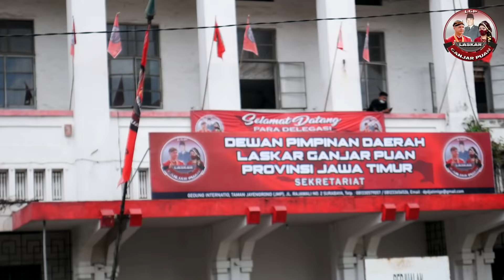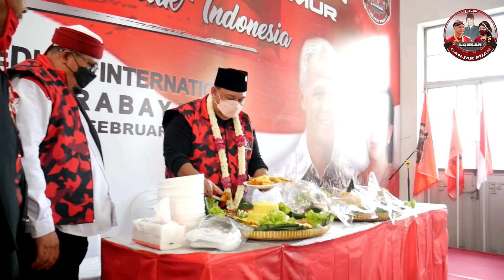LASKAR GANJAR PUAN BERGERAK DI JAWA TIMUR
Rapat Kerja Daerah
DPD Laskar Ganjar Puan Provinsi Jawa Timur

Ikuti juga update seputar LASKAR GANJAR PUAN di
Youtube : DPP Laskar Ganjar Puan
Fanpage FB : DPP Laskar Ganjar Puan

Terimakasih.
MERDEKA !!!